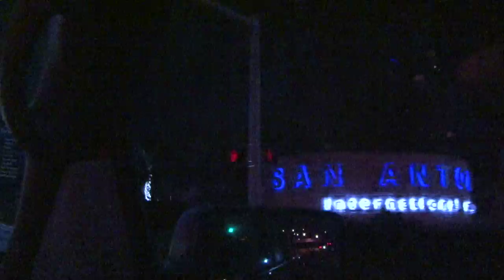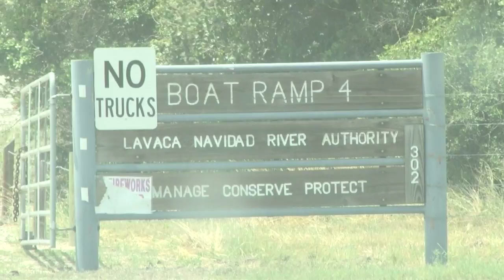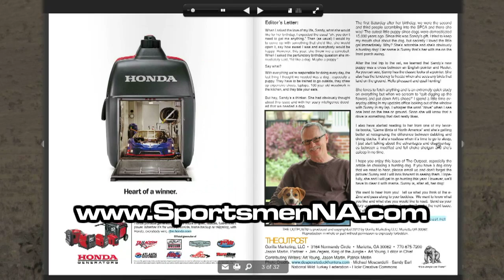Show 10 2013 Prehistoric Predators in Texas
Some of the craziest black gar you've ever seen bowfished!